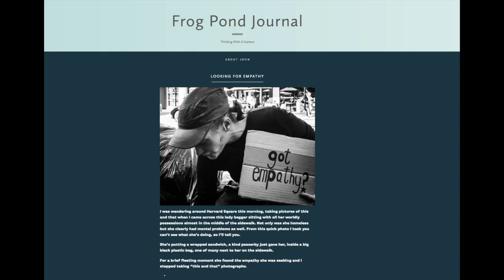John Ames edit 2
This video is about John Ames edit 1